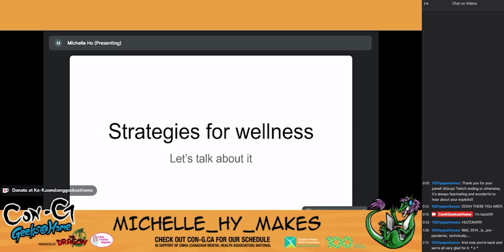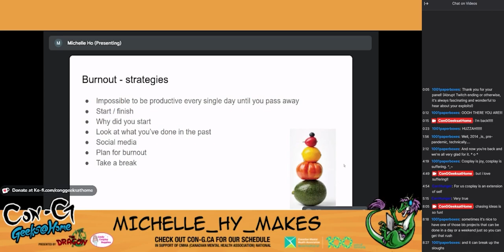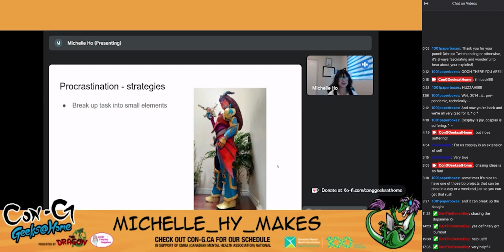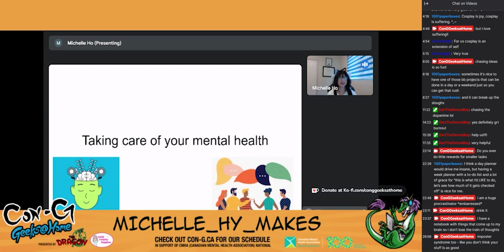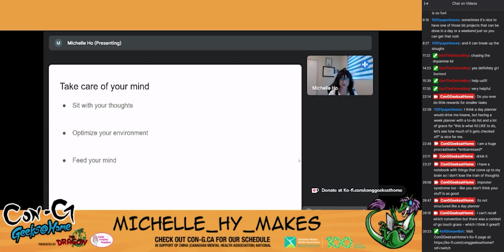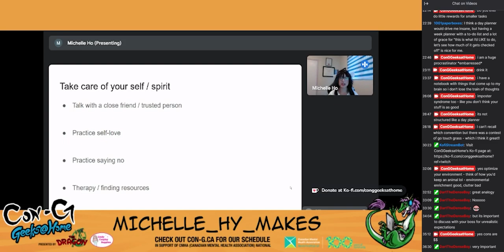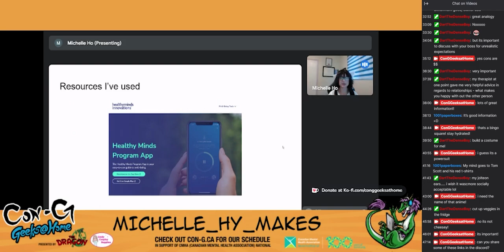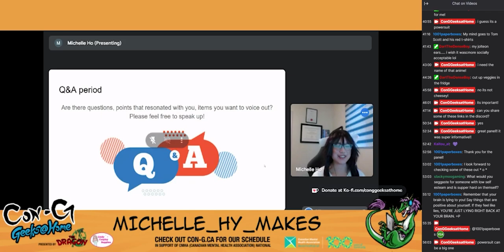Con-G:Geeks@Home 2024 Strategies For Wellness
This panel covers wellness strategies for cosplayers. We will discuss burnout, procrastination, comparison, and tips on how to take care of mental health.

Want to help out Con-G? Have suggestions for a panel or activity? Let us know in our Wrap Up survey!